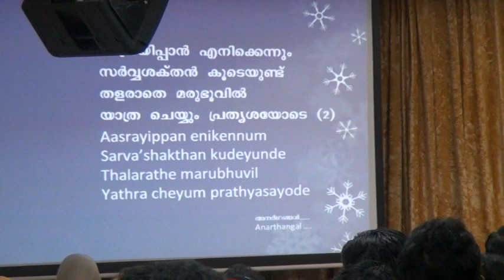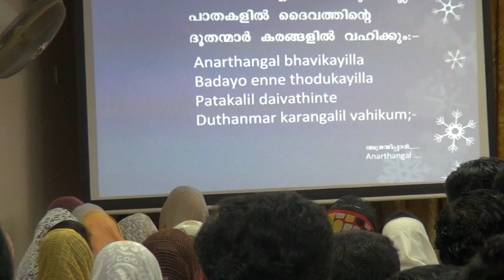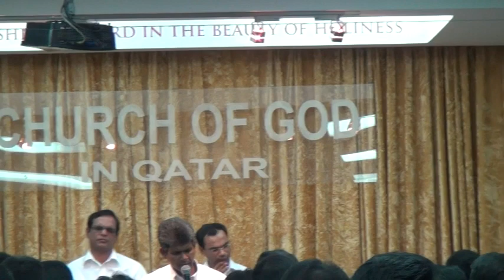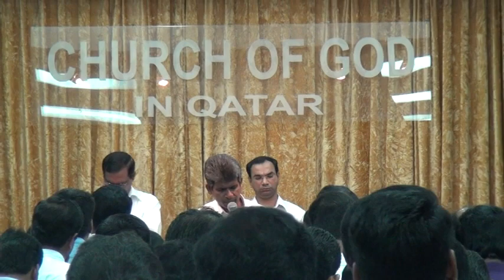Ennekaruthum enne pularthum